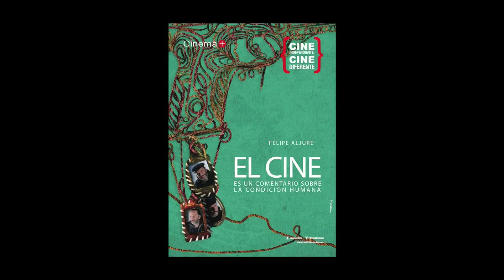Felipe Aljure - Director del Mes Cinema + Diciembre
Felipe Aljure, director de "La gente de la Universal", "El colombian dream" y "Tres escapularios", es nuestro director del mes Cinema+ de diciembre y nos dice que "El cine es un comentarios sobre la condición humana".